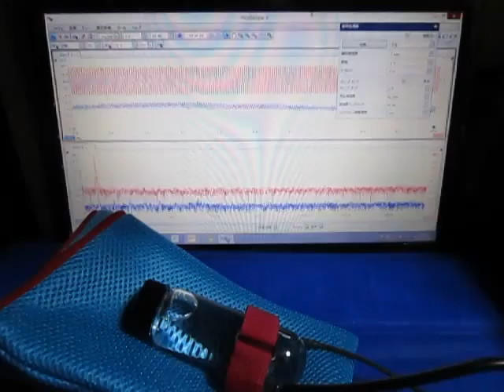超音波プローブ実験（超音波伝搬制御技術） Ultrasonic probe experiment